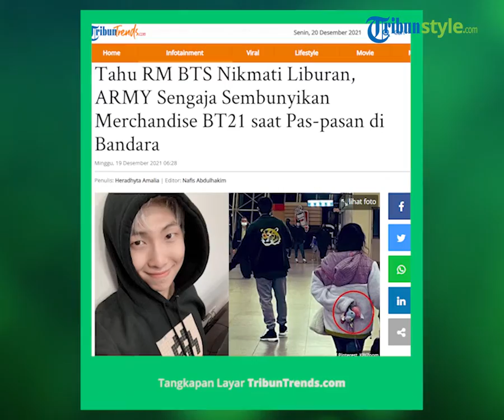Seorang ARMY Buru-buru Sembunyikan Hal Ini Ketika Tak Sengaja Berpapasan dengan RM BTS di Bandara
TRIBUN-VIDEO.COM - Kim Namjoon alias RM BTS menikmati liburan di Amerika Serikat.

Sebagai bintang global, BTS selalu menarik perhatian kemana pun mereka pergi.

Para member mendapat masa liburan kembali sejak 2019 lalu.